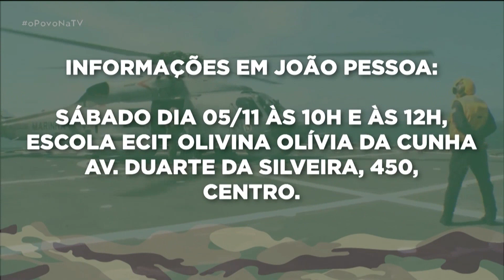Informações sobre como ingressar na carreira militar - 03 11 2022 - O Povo na TV